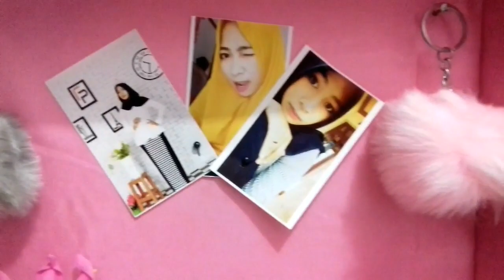DIY ROOM DECOR INDONESIA #15 by Farida FR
Tonton Juga